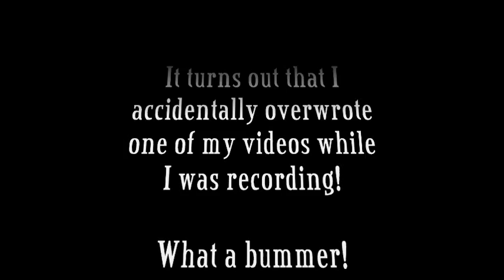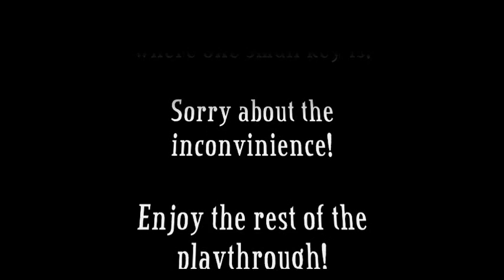UniGiant plays Ocarina of Time Master Quest (Ep XXIII, Pt 2.5)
I accidentally overwrote the next part, but you aren't missing much. See video for details.

Part 3 is already up! Check out the video response!